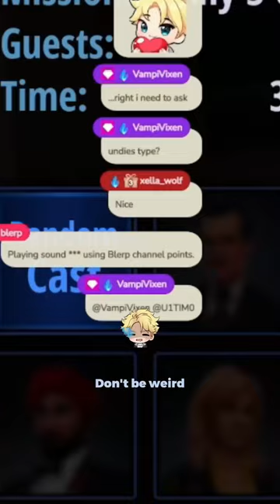This Date Turned Deadly...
A compilation of some moments when I collabed with Crash! Enjoy!

Feel free to join the community!